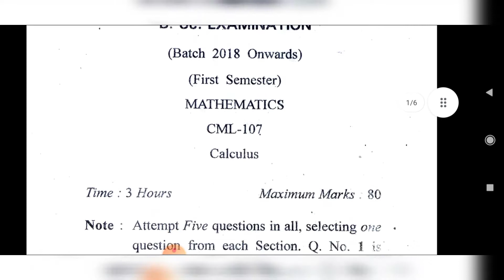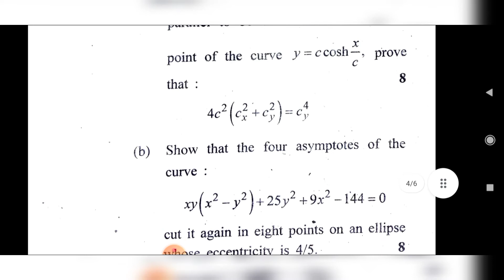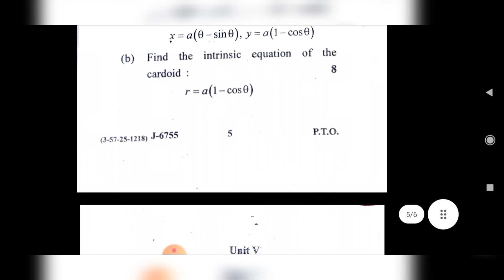GJUS&T BSc 1st semester mathematics||Question paper ||calculus||2018